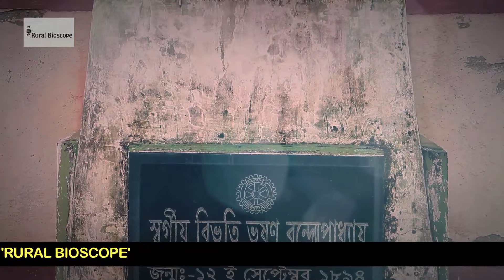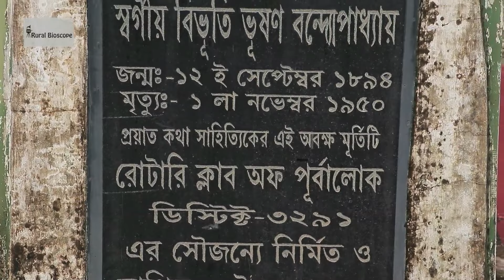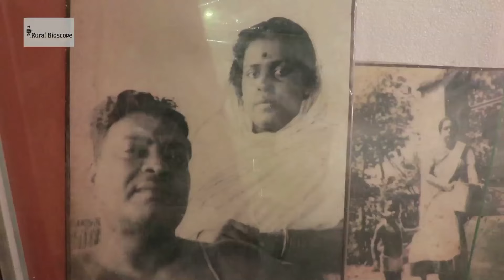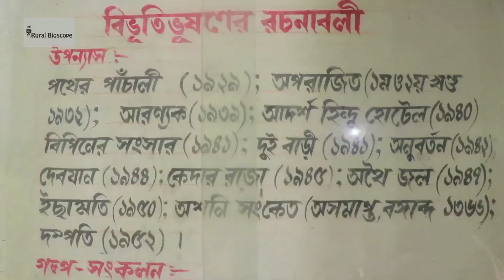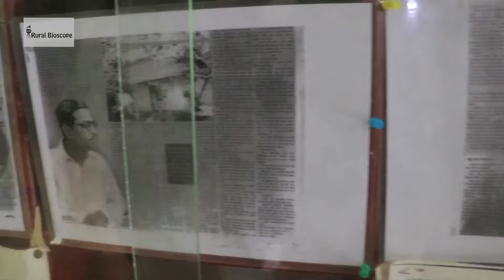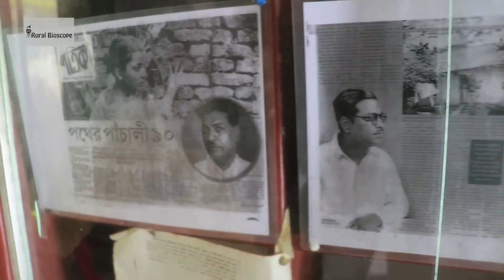Ghatshila: Part I | ঘাটশিলা আর কথাসাহিত্যিক বিভূতিভূষণ বন্দ্যোপাধ্যায় | Rural Bioscope - Episode 15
Ghatshila is a town in Jharkhand state of India. River Subarnarekha flows beside the town. The region has many hills and lush green forests.

Ghatshila is also famous, as well-known Bengali author Bibhutibhushan Bandyopadhyay had settled here and most of his literary creations were penned here.

In this episode, ‘Rural Bioscope’ visits ‘Gauri Kunja’, the residence of Bibhutibhushan Bandyopadhyay in Ghatshila. Mr. Tapas Chatterjee, President of ‘Gauri Kunja Unnoyan Samiti’, narrates about the place and the Bengali Author.

Special Thanks  : Gauri Kunja Unnoyan Samiti, Dahigora, Ghatshila
                                          Mr. Tapas Chatterjee & family
                                          Mr. Muzaffar Hussian
                                          Mr. Pradip Bhadra

Cameraperson        : Mr. Biswajit Chanda

Editor                        : Mr. Simanta Mukherjee

Studio Anchor           : Ms. Pranomita Saha

Presenter   : Ms. Anwesha Adhikary

Transport   : Mr. Jai Shankar Mahato

Executive Producer  : Mrs. Sangita Sarkar

Creative Director      : Mr. Supurna Sarkar